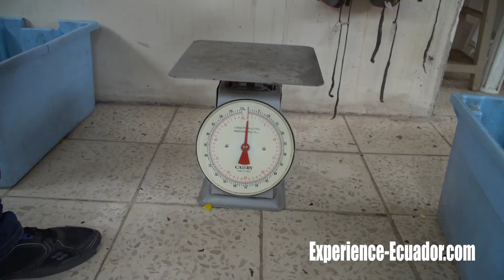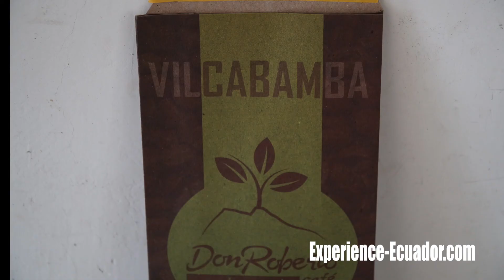Don Roberto's Cafe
Savor the best coffee Ecuador has to offer! Don Roberto's Cafe is produced in beautiful Vilcabamba, Ecuador.